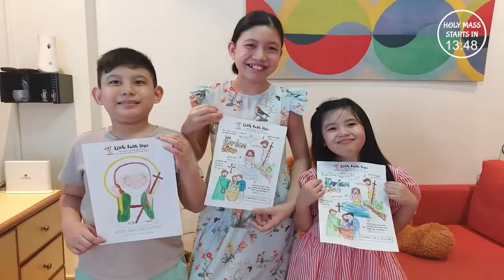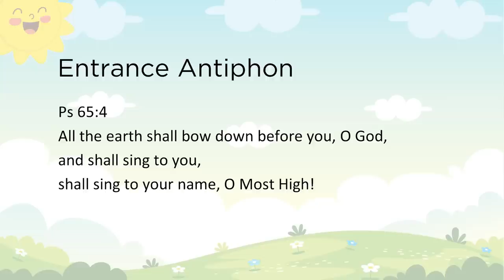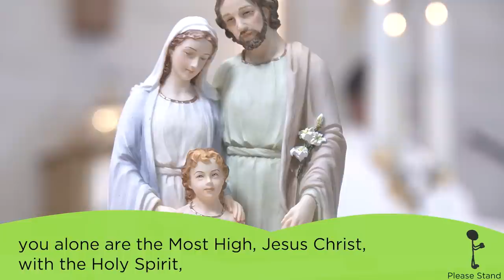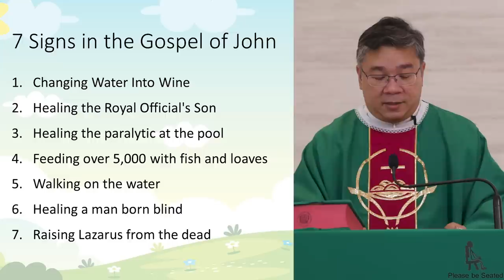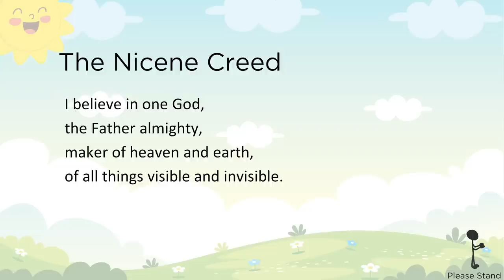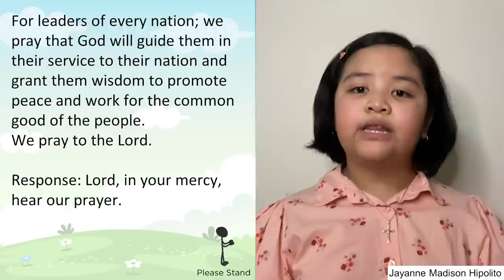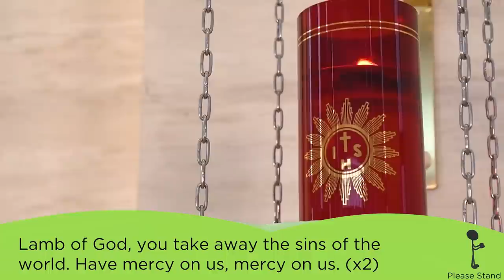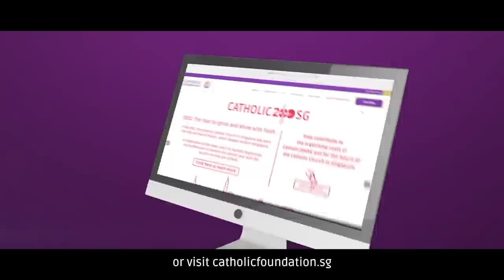Catholic Sunday Mass Online (with Children) - Sunday, 2nd Week of Ordinary Time 2022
Sunday, 2nd Week of Ordinary Time (16th January 2022) - Fr Terence Kesavan

► OFFERTORY/CONTRIBUTIONS:
Support our Parishes, Catholic Foundation and other Charities:

What it Means to Support Catholic Foundation (2021)